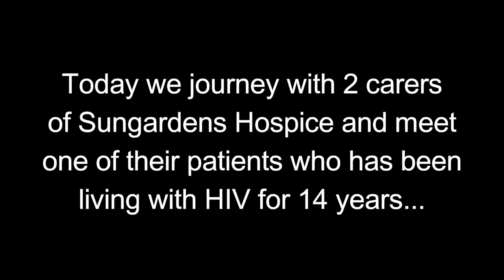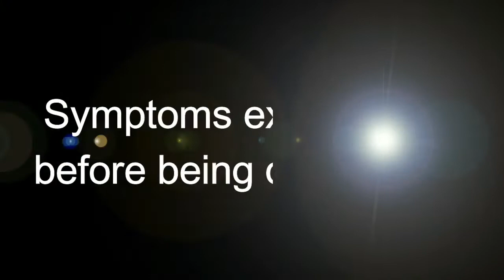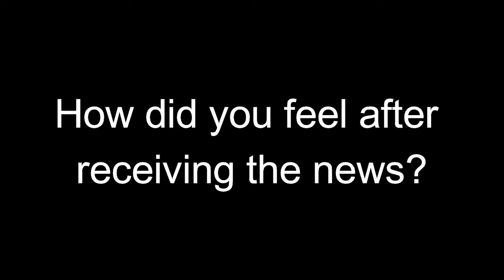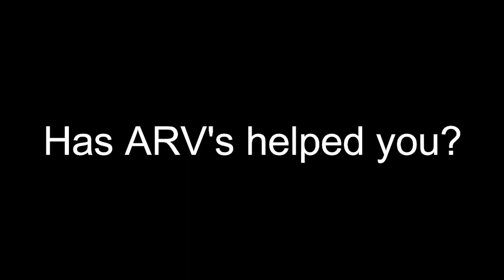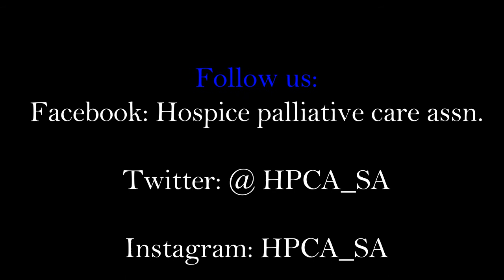Sungardens Hospice - Meet Lalpheus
In continuation with our HospiceVisits, today we journey with 2 carers from Sungardens Hospice where we meet with on of their patients who has been living with HIV for 14 years...